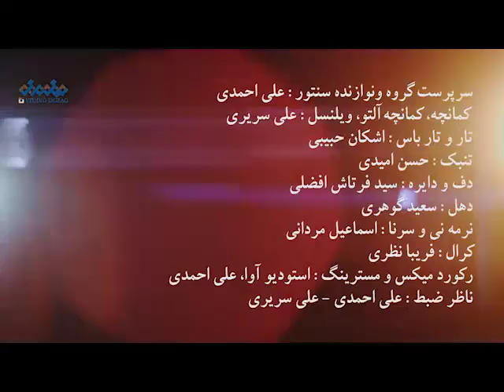Sajad Sahrabi Rad - Parcham Iran سجاد سعرابی راد پرچم ایران